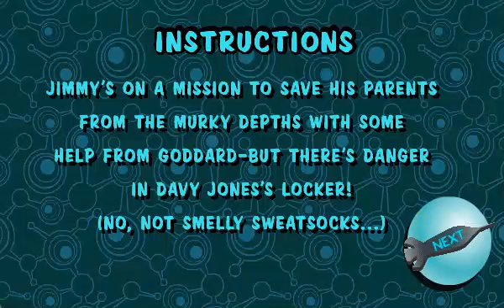Jimmy Neutron: Boy Genius: Sea Minus (Shockwave Game) Gameplay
This was a shcokwave game where Jimmy's parents were stuck inside the ocean, and Jimmy would go on ocean quest to dodge the fish among the way.

Platform:
BlueMaxima's Flashpoint